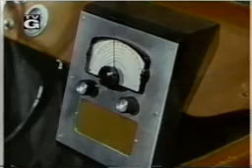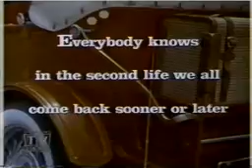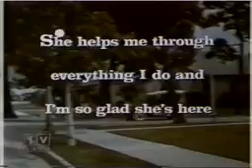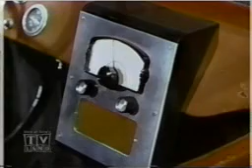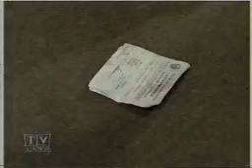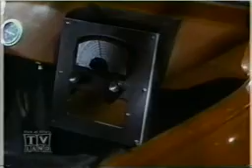My Mother The Car - 1x14 Hey Lady, Your Slip Is Showing